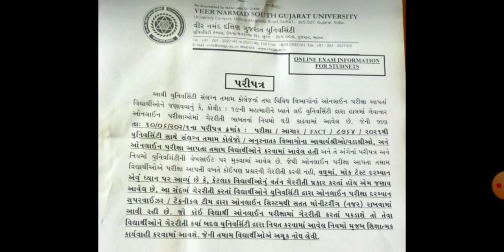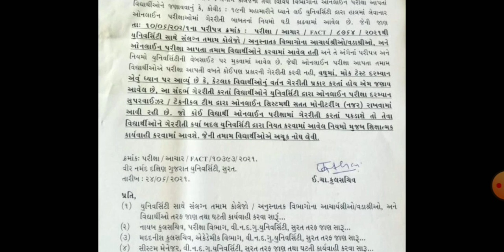ONLINE EXAM IMPORTANT INFORMATION FOR VNSGU STUDENTS|| VNSGU CIRCULAR